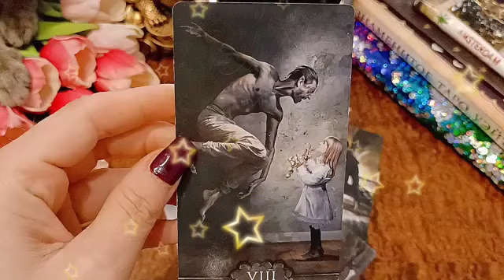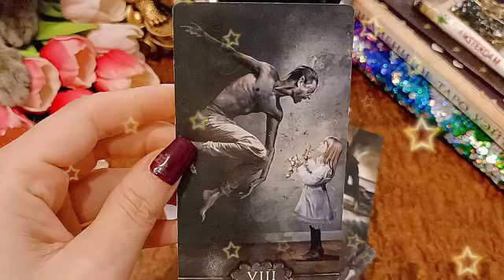تاروت برج الحوت من 20 إلى 27 أيلول 2024 🩷 شخص خبيث راحل من حياتك🤲و انت شخص مرزوق الحمد لله يا حوت🙏